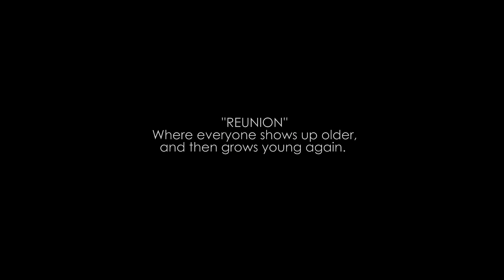Shri N Srinivasan,Vice-Chairman & MD ,The India Cements Ltd invites for Platinum Jubilee Celebration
Shri N Srinivasan, Vice- Chairman & Managing Director, The India Cements Ltd and Chairman, AC Tech Platinum Jubilee Celebrations Committee invites AC Tech Alumni for Platinum Jubilee Celebrations of ACTech on Dec 20 ,21 and 22 2019